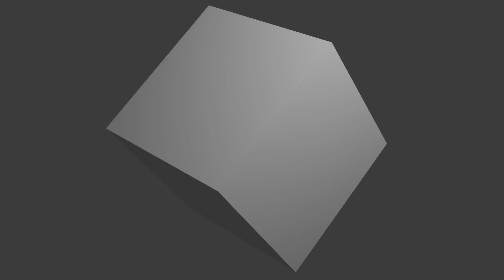DAY-3 of my blender CUBE animation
Render Time      19 Seconds
Resolution          1080p